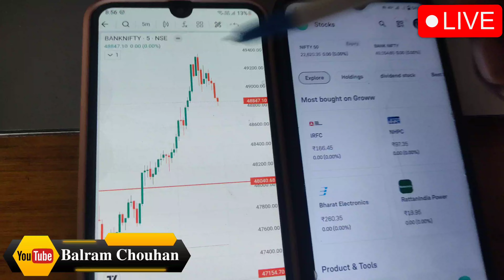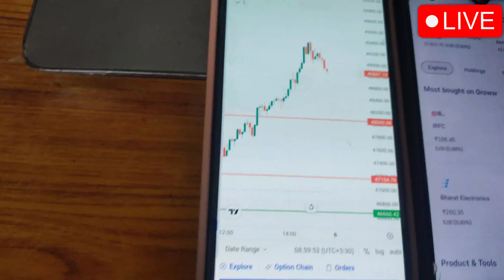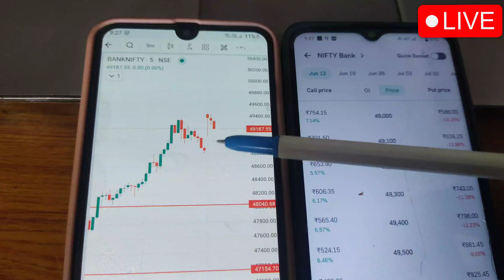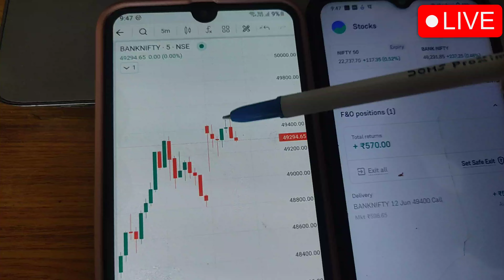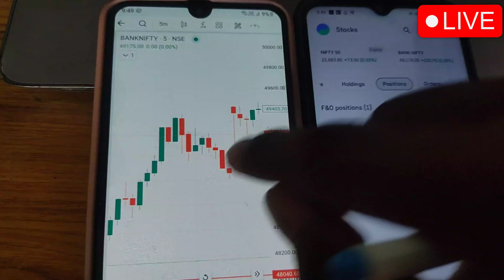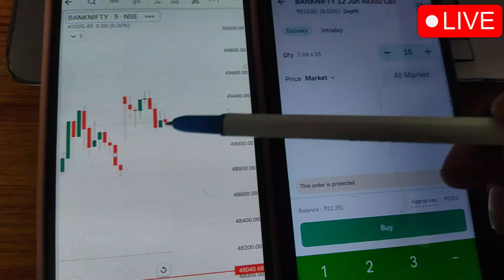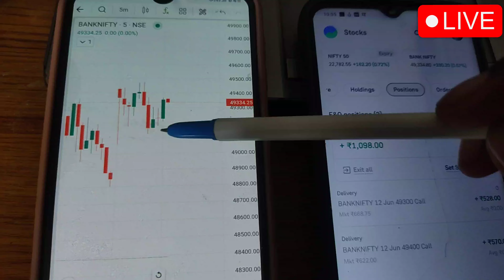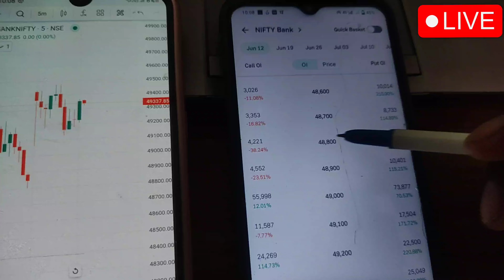आज Shooting star candle को देखकर किया Profit | Bank Nifty live Option Trading in 30 Day Challange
1. Mutual Fund, Stock Market निवेश के लिए ऑनलाइन खाता खोले Angel One  फ्री में :- 👇👇

live Trading